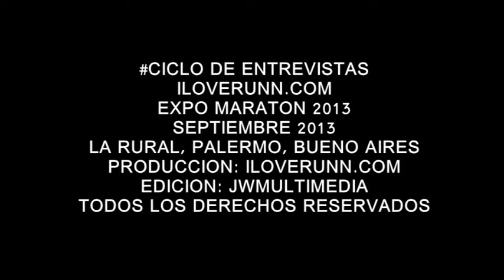iloverunn#TV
Septiembre 2013
Buenos Aires
Argentina